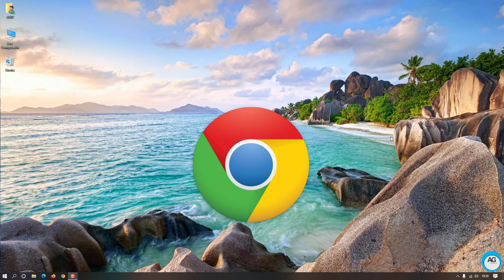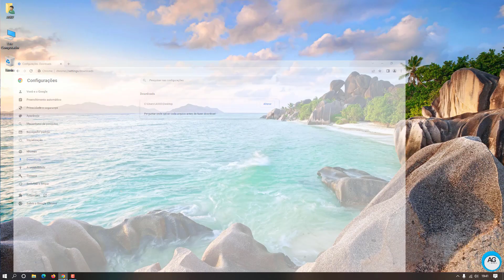Como Mudar local DOWNLOADS no Chrome, Windows 7, 8, 8 1, 10 e 11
Aprenda Como mudar local DOWNLOAD do navegador Google Chrome, Windows 7, 8, 8.1, 10 e 11.